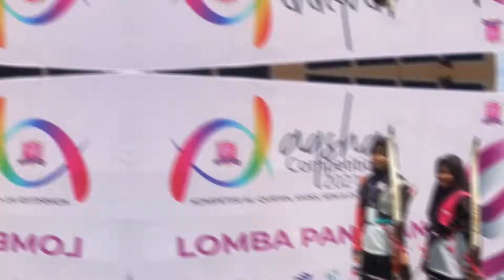Kegiatan Ekstrakurikuler Panahan SDIT Wahdah Islamiyah